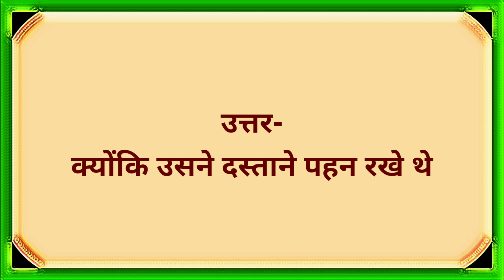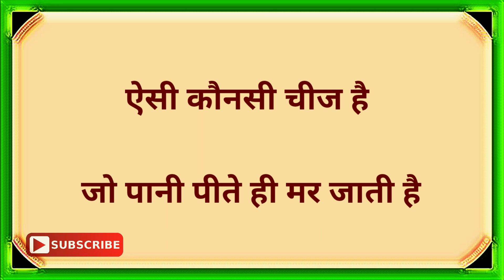बुद्धिमानी और अक्लमंद पहेलियाँ|Part-2|Brilliant Question With Answer|Ias Ips|Dk717|Hindi Paheliyan